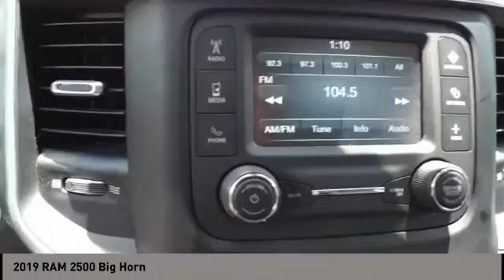2019 RAM 2500 San Antonio TX 0P6A0420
2019 RAM 2500 Big Horn

Audi Dominion
 21105 IH 10

This Ram wont be on the lot long! This truck refuses to compromise! Top features include remote keyless entry, adjustable headrests in all seating positions, a trailer hitch, and more. We pride ourselves on providing excellent customer service. Please dont hesitate to give us a call.